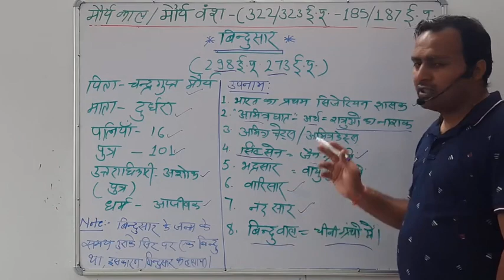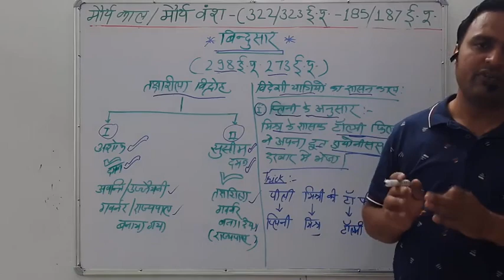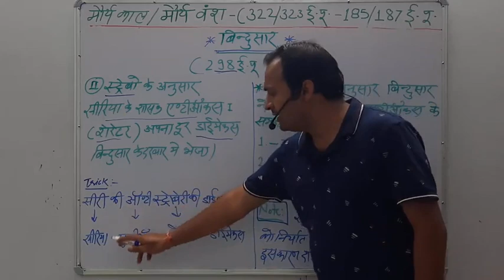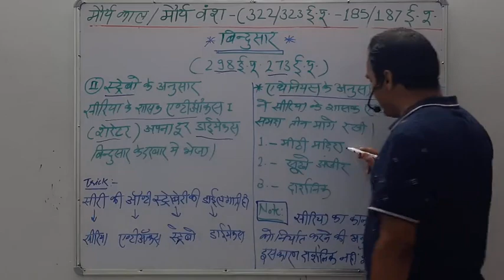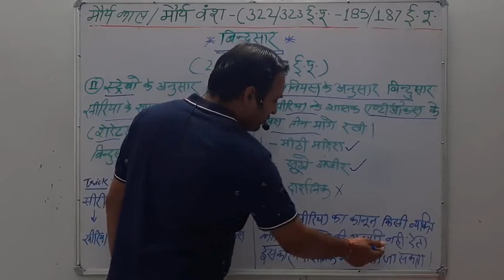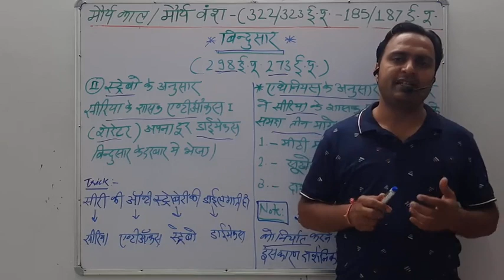मौर्य वंश भाग 4 । बिंदुसार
मौर्य वंश । बिंदुसार